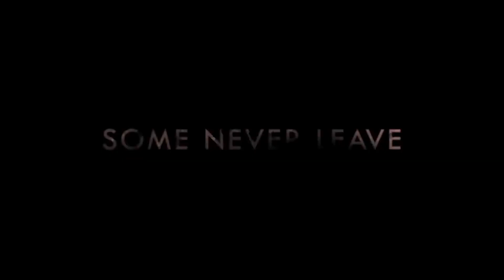Barbarian is incredible - REVIEW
Nadia and Jake discuss BARBARIAN.